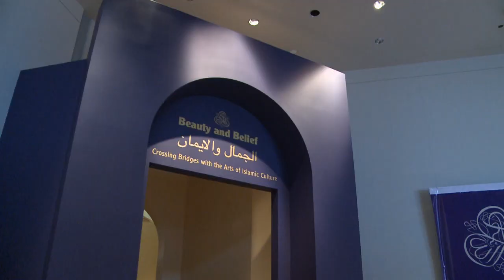Islamic art at BYU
Reporter Jeff Merrill takes a look at this groundbreaking exhibit of Islamic art and why it's at BYU. See full episode